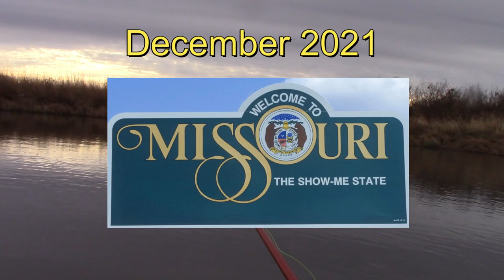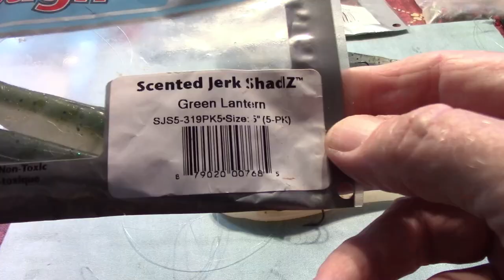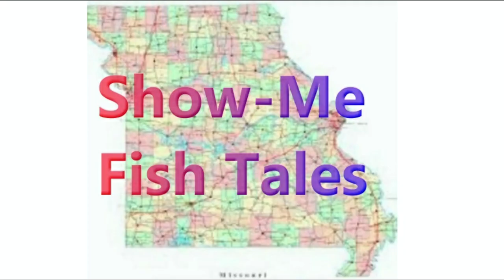The Rudie Rig (Fluke Rig) How To Make It, How To Fish It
The "Rudie Rig" is a nickname I gave this fluke rig as an homage to Rudie Tootie Papillon Puppy who will be two years old this Month (December 2021).
It combines the "straw" and leader concept of the Inurig and allows for a belly mount of a treble hook which can help catch "tail grabbing" bass.
A mod of the Rudie Rig also mounts a circle hook on the nose, ala the Inurig.
In this "how to make" and "how to fish" the Rudie Rig, Z-Man fluke-style ElaZtech baits are used for demonstration purposes.  These lures are essentially indestructable and fairly easy to rig in this manner.  Just be patient and persist.
Fishing tips include twitching over weeds/hydrilla or, if there are not any weeds, allow the lure to sink to the bottom before twitching.  Often bass will pick it up or hit it immediately after being twitched.
Good boy, Rudie!
Merry Christmas